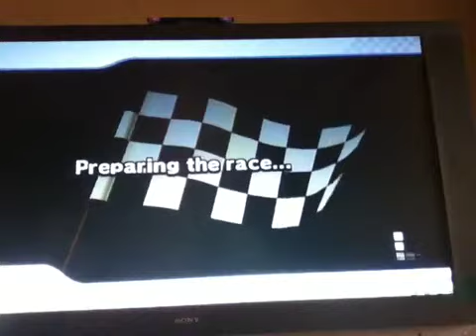MarioKart Race to 9999-races1-2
This is me driving on nintendo wifi on regional. I will keep posting my racing until I'm 9999. Hopefully we get some hackers so it's not boring. Continue to watch my journey to 9999 and please give me your feedback in the comments section,